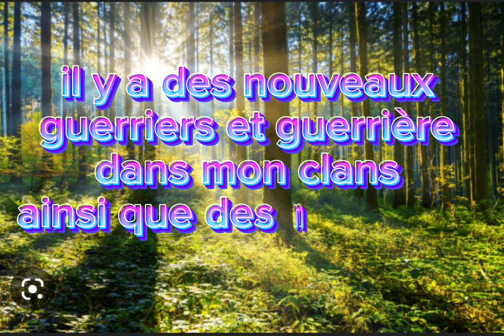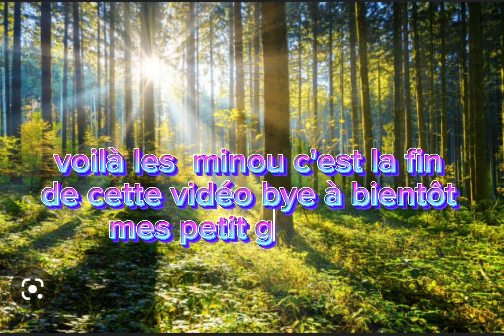des petits nouveaux dans le clans